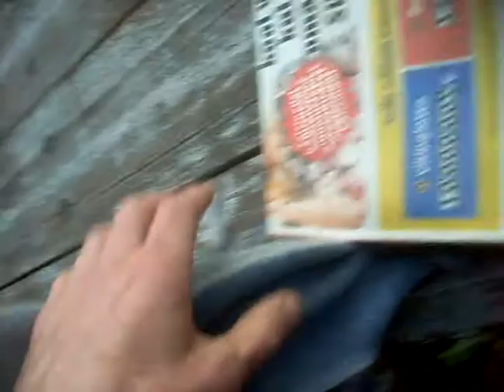SL380056 kookon paikeseotisngule